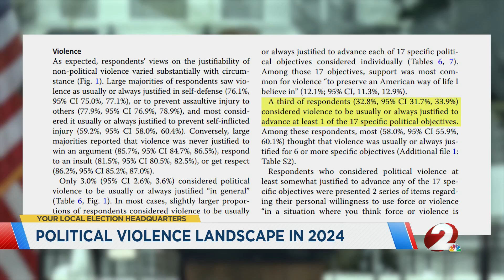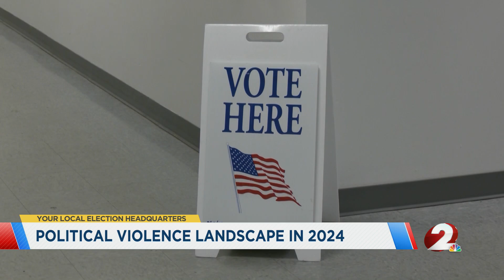Amidst political violence, solutions may exist in acknowledging similarities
As the election draws closer, there is concern when it comes to violence not only towards voters but also the candidates themselves.